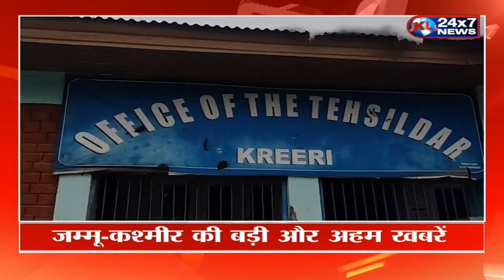Your take on the doser